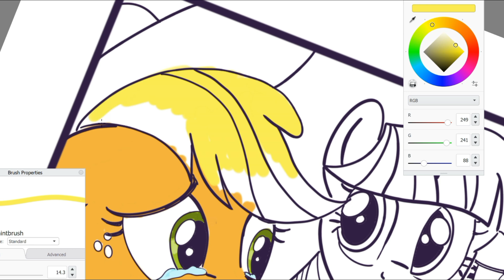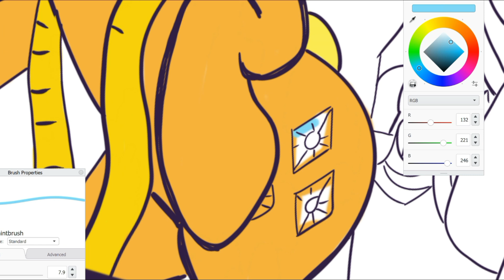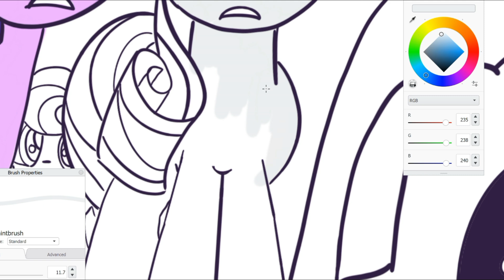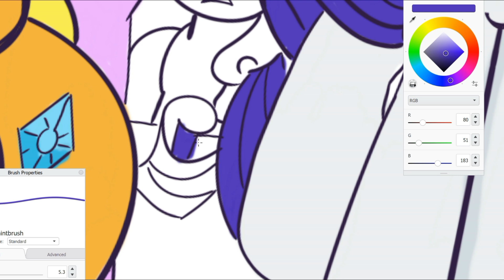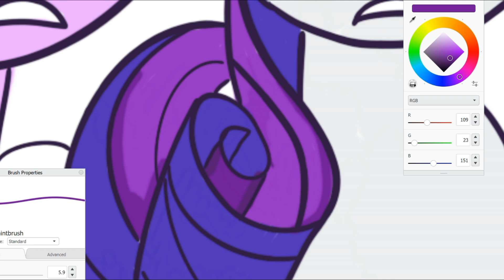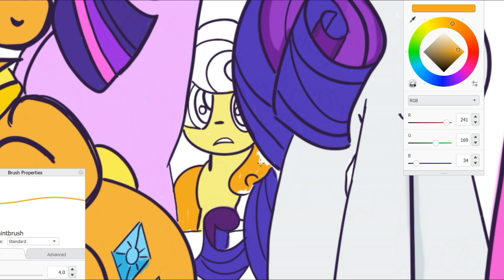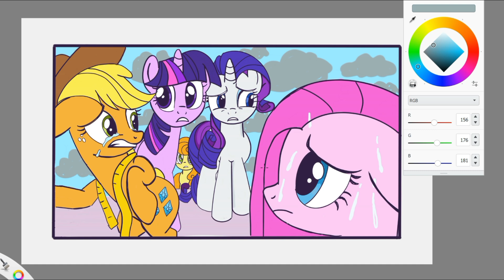MLP My little pony